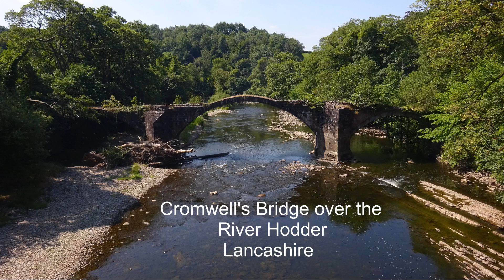Cromwell's Bridge, River Hodder, Hurst Green, Lancashire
This 16th century packhorse bridge was used in the English Civil War when Cromwell's New Model Army marched across the River Hodder on their way to victory at the last major engagement of the war, the Batlle of Preston. It is said to have inspired J R Tolkien into creating the Brandywine Bridge of his 'Lord of the Rings' novel as he lived nearby for a time when he was writing it. As a packhorse bridge it always had low parapets to permit horses with panniers to cross easily. Public access is now denied (2023) and the Lower Hodder Bridge is dangerous for pedestrians.